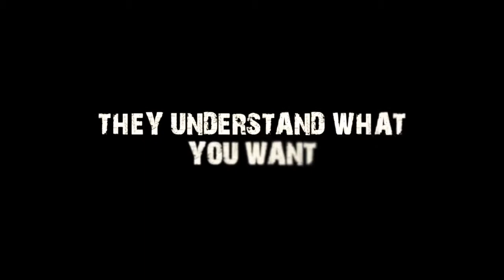Fremantle Records Web Series Trailer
Producer: The Box.Media